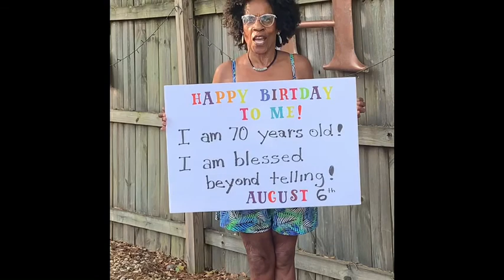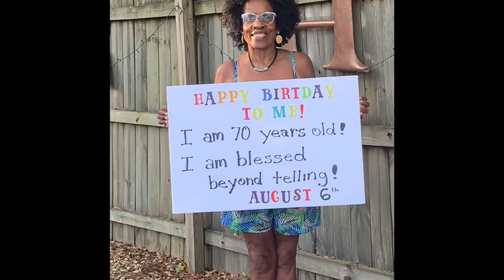Happy 70th Birthday to Me!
To celebrate my 70th Birthday, I will leave my testimony and do 2 cartwheels and a split!